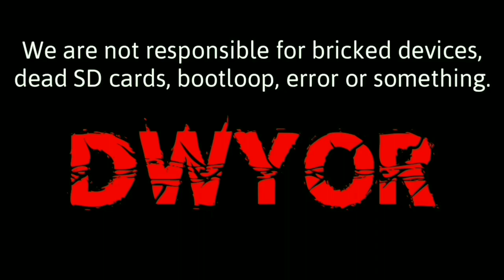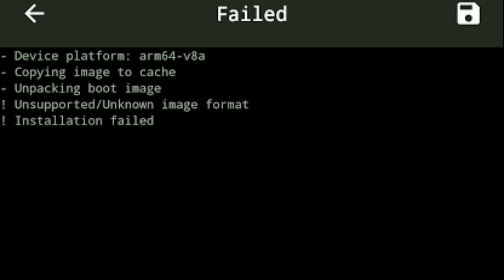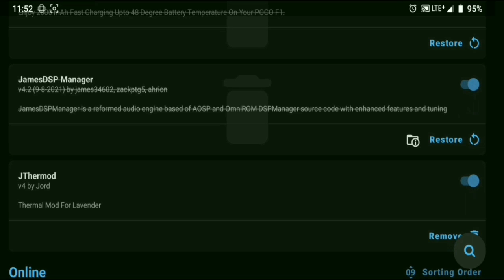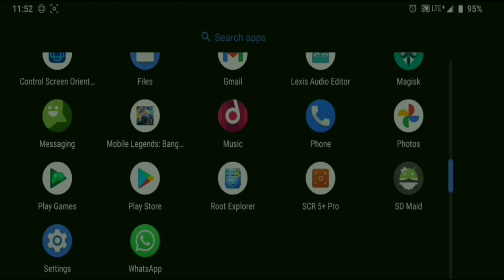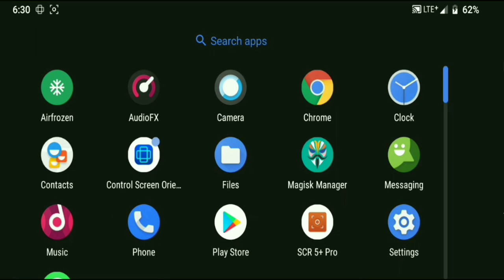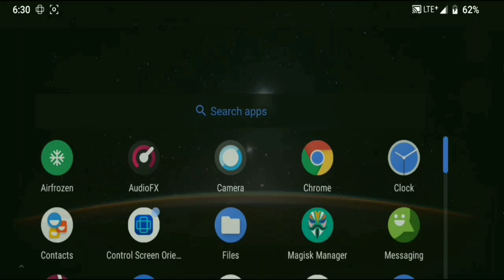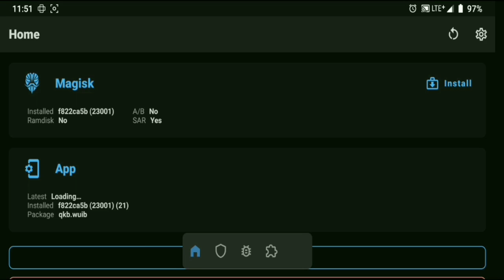Mengatasi ERROR MAGISK MANAGER Terbaru dengan Cara Mudah!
KENAPA MAGISK MANAGER TERBARU SERING ERROR | UPDATE TO MAGISK CANARY ANDROID
❖～ 𝐋𝐈𝐍𝐊 𝐅𝐈𝐋𝐄